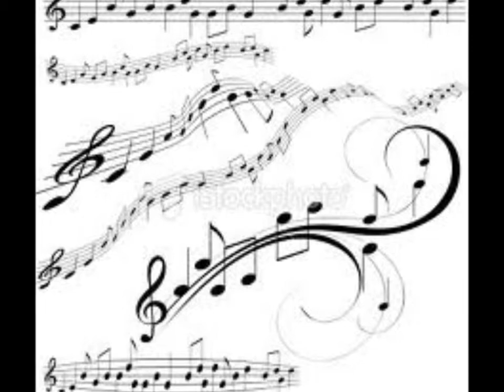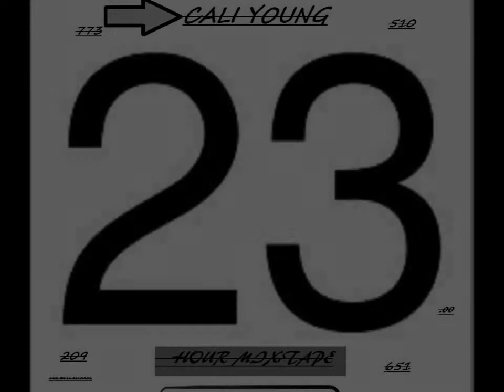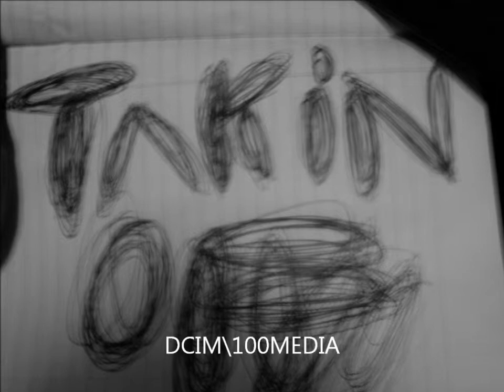STEP INTO THE LIGHT REMIX-CALI YOUNG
remix way better savage as shit cali young 2013